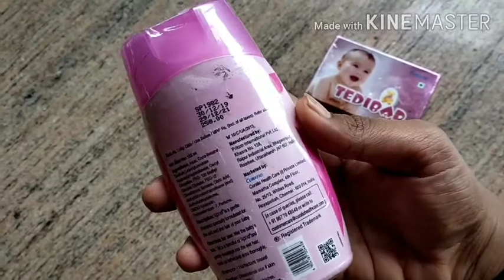Sannu's lockdown routine (part 1) this is how Sannu is enjoying her holidays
I'm this video I am showing u how sannidhi Is enjoying her lockdown days at Hassan with my sister and so tips that how I make her to eat vegetables so that u can also try to feed vegetables to kids this the part 1 video so next part of video will be coming soon